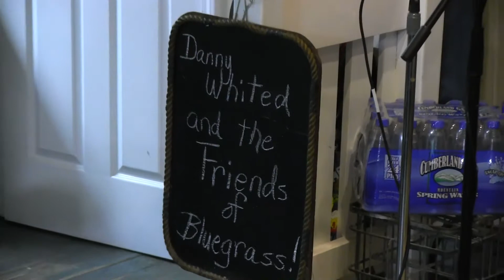Mountain Music Showcase Danny Whited and Friends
Danny Whited and his friends play the stage at the Crooked Road General Store for Mountain Music Showcase. Hosted and produced by Jim Edwards. Edited and produced for ARC TV by James Fisher.